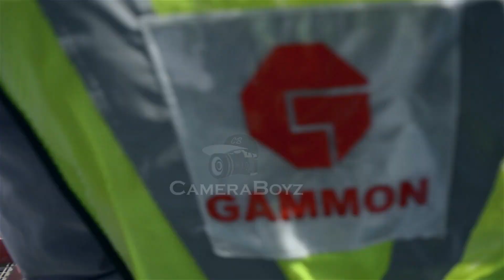View From The Top of Signature Bridge at Wazirabad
View From the top of Signature Bridge.
​Exclusive View. You can See Really Amazing Experience